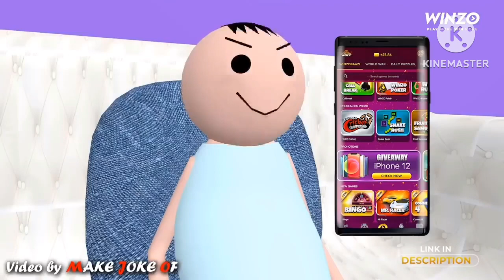BHABHI JI GHAR PE HAIN GETTING ANGRY 😡 @MakeJokeOf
MJO BHABHI JI GHAR PE HAIN GETTING ANGRY 😡